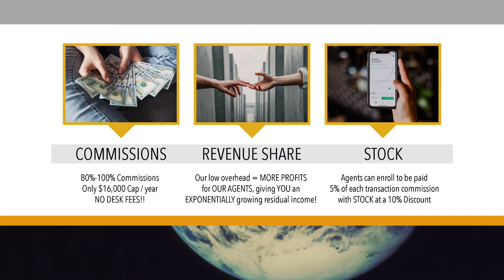eXp Realty in New Jersey - Fast growing, agent-centric brokerage, start today at 80% commission!!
In this short video I illustrate just a few of the incredible perks of working for the fastest cloud-based brokerage. With 27,000 agents and growing, now is the perfect time for us to talk about taking your career to the next level.

eXp Realty offerings:

• 80%-100% commission
• $16K annual commission cap
• Stock options
• Healthcare options
• Passive income opportunities
• 30+ hours of live online training each week
• Immersive virtual campus
• 27,000+ fellow agents
• Collaborate via WorkPlace by Facebook
• KV Core Website and CRM database

AND THE OPPORTUNITY FOR FREE COACHING BY ME!!!

Do you have any questions about eXp Realty for me?

David Blinder
New Jersey Realtor®
eXp Realty

*transaction fees may apply to 100% commission
*16K cap paid to brokerage prior to 100% commission